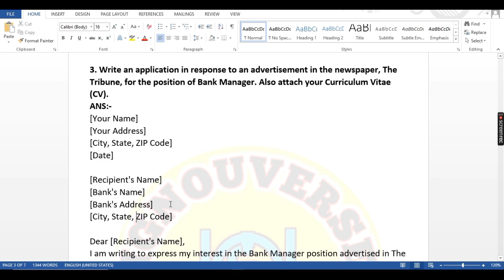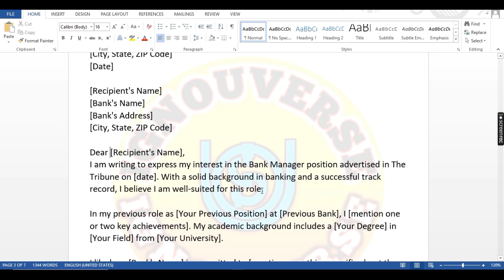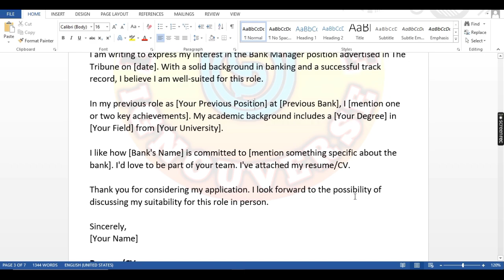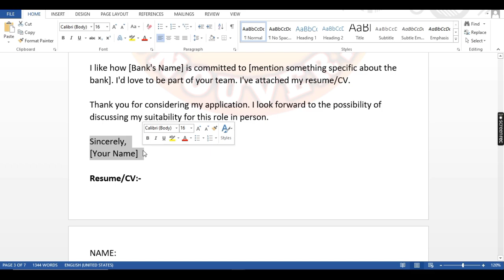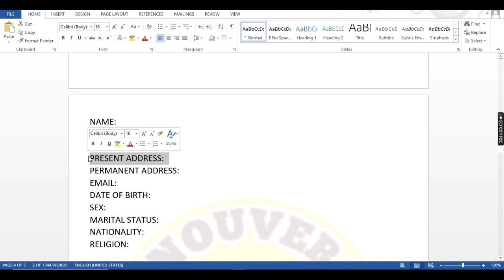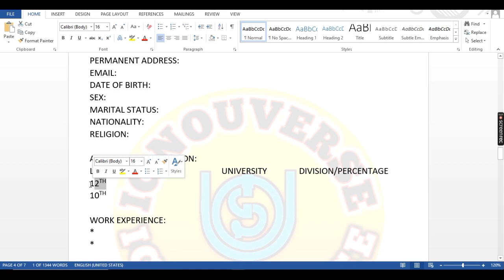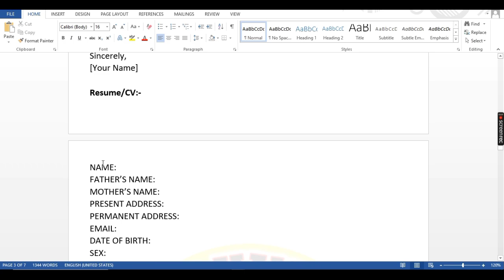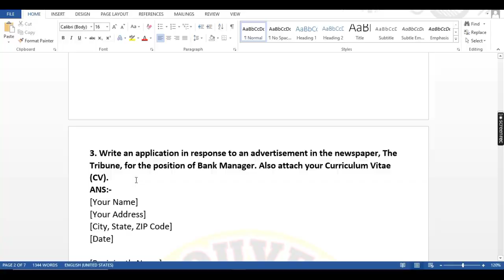Q.No 3 | MCS-015 Dec 2022 Solution | Communication Skills Ignou | mcs15 important questions